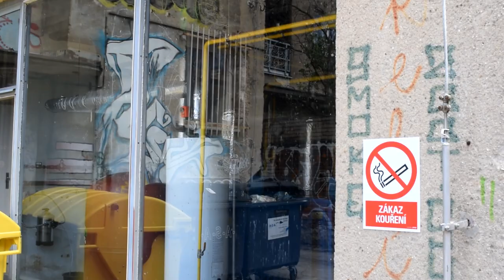Open House Brno | Kreativní hub KUMST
Byla tu akademická menza, kino pro stavitele, umělecká škola i galerie. Nyní tu sídlí Kreativní hub KUMST, který podporuje ty, kteří se chtějí živit svojí tvorbou - ať už jsou to architekti, designéři, grafici nebo třeba herní vývojáři. Tvůrci mají v prostorách KUMSTu i svá vlastní studia. Původní budovu z 30. let minulého století sloužící administrativním účelům upravilo k novému užití architektonické studio KOGAA. Rozhodně ale nešlo o plošnou rekonstrukci, která by odstranila specifický ráz budovy - naopak se původní prvky zachovávají a do prostoru se dostalo více přírodního světla. Obnoveny byly také unikátní luxfery, které se dlouhá léta schovávali nad sníženým stropem. Probourávali se mimo jiné příčky, které se navrstvily během překotného měnění funkcí prostoru. Venkovní fasáda ve dvoře zůstala ve stejné podobě, jako za fungování Fakulty výtvarných umění - grafity a malby na stěnách jsou často památkou na bývalé studenty umění. Současné interiérové vybavení je návrhem Denisy Strmiskové - interiérové designérky, která je známá například díky hostelu Long Story Short v Olomouci. V době prohlídky KUMST ještě nebude plně vybavený, stojí tedy za to jej navštívit znovu na podzim a posoudit finální proměnu.